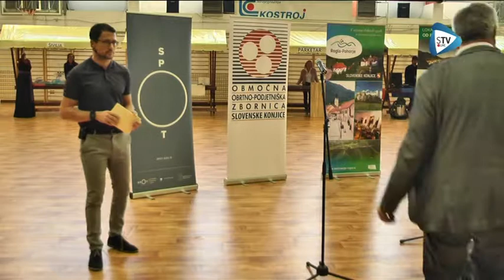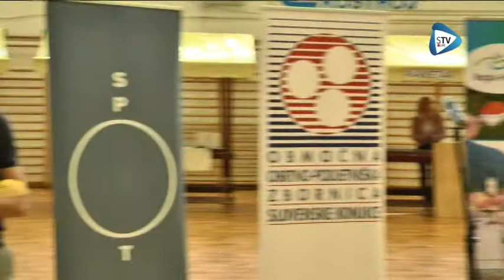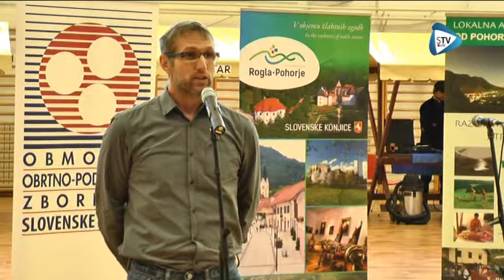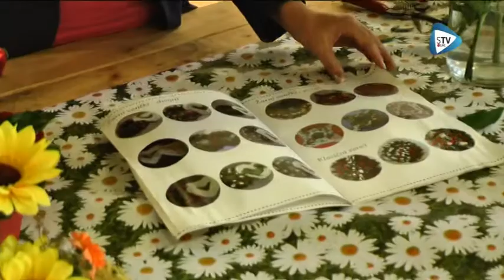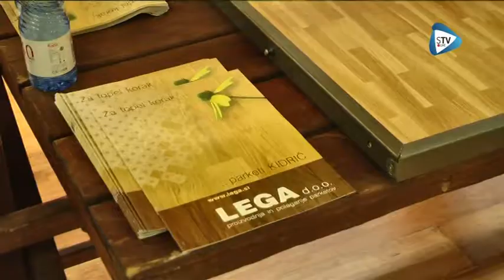STV lLIVE "PROMOCIJA OBRTNIH POKLICEV"